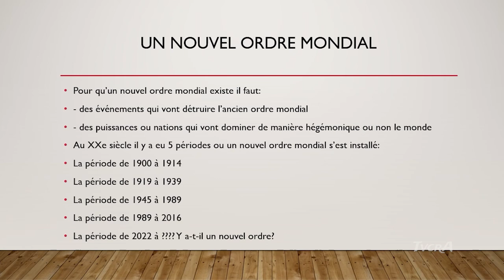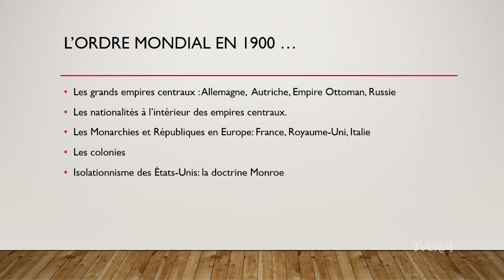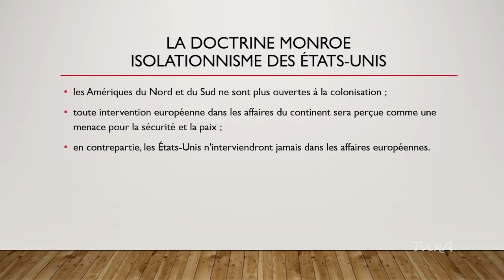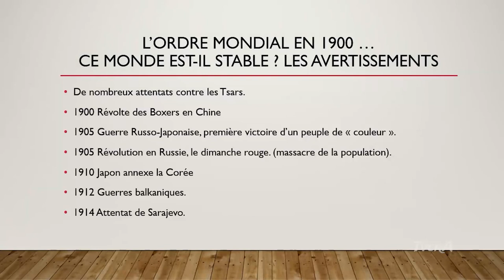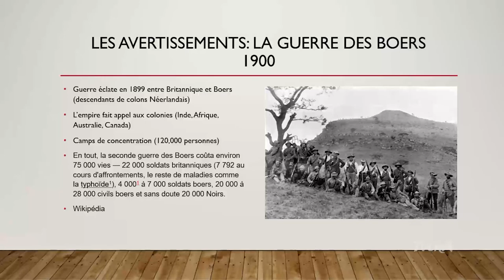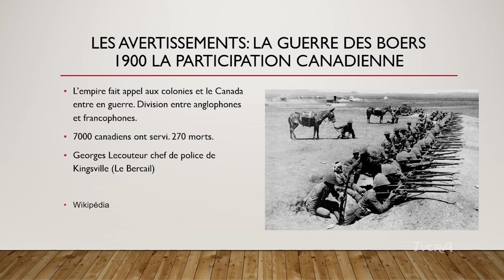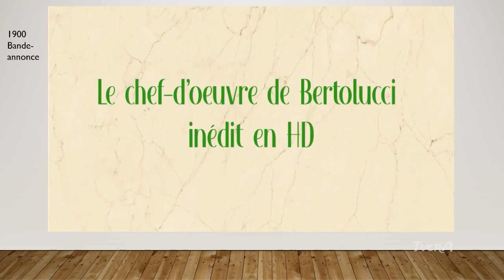Notre Passé a-t-il un avenir ? 01 /12 septembre 2022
Voici le premier épisode de Notre passé a-t-il un avenir ? Une nouvelle émission sur l'histoire réalisée par la TVCRA.

Épisode 1 : Introduction Et La Guerre Des Boers